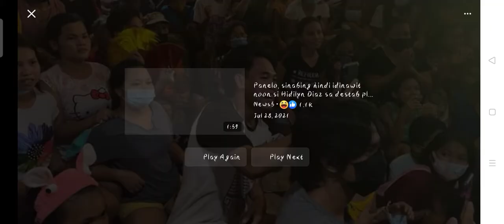Nesthy petecio Wagi sa semi Finals Reaksyon ng pamilya Petecio Panuorin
Reaksyon ng  pamilya Petecio panunuod sa laban ni Nesthy Petecio sa Tokyo Olympics.

boxing women's featherweight semifinal
entertaient purposes only.

CONGRATULATION NESTY PETECIO GO FOR GOLD